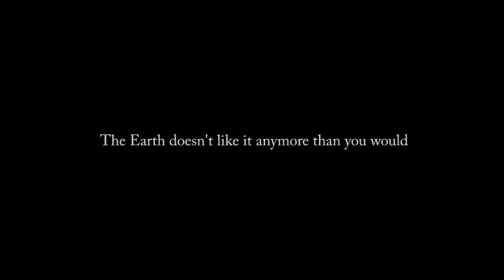Don't Litter: Be the Street Video Contest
Take a look at Chanin Timbal's Be the Street's Anti-Litter Video Contest submission. If you like it, vote for it as your favorite

Director/Producer: Chanin Timbal
Editors: Mavrick Mahi and Chanin Timbal
Actors: Chanin Timbal, Harley Ortiz-Medeiros, Mavrick Mahi and Connor Cook
Category: 14-17